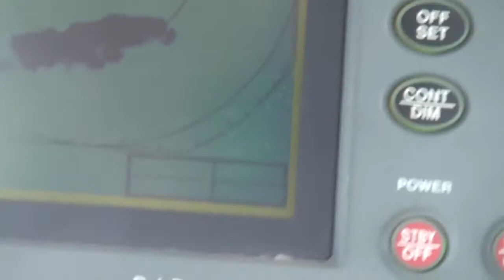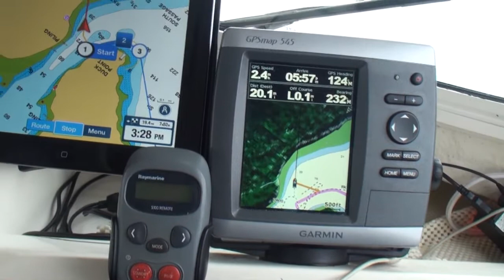Fog Whales & Bears Oh My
Exploring & viewing wildlife in remote areas of Southeast Alaska by water on a 22 foot C-Dory boat & Mokai motorized kayak